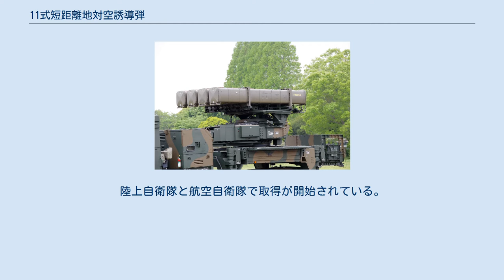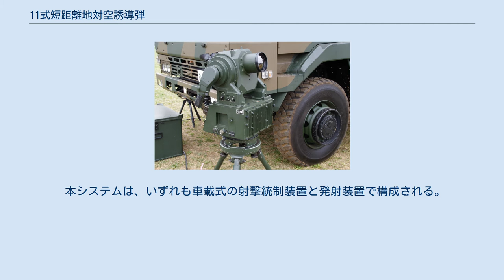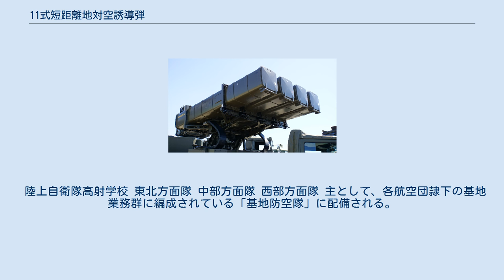11式短距離地対空誘導弾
陸上自衛隊の車両 航空自衛隊の車両 11式短距離地対空誘導弾（ひとひとしきたんきょりちたいくうゆうどうだん）は、防衛省技術研究本部が開発した短距離防空用地対空ミサイルシステム。
陸上自衛隊と航空自衛隊で取得が開始されている。
 航空自衛隊用は仕様が一部異なり「基地防空用地対空誘導弾（きちぼうくうようちたいくうゆうどうだん）」という名称が付けられている。
 81式短距離地対空誘導弾の後継となる地対空誘導弾システムである。
 開発は、1999年（平成11年度）から2002年（平成14年度）まで技術研究本部で行われた「将来短距離地対空誘導弾の研究試作」の成果を生かして、平成17年度（2005年）から平成21年度（2009年）に行われた。
開発段階では「短SAM(改II)」と呼称されていたが、平成23年度（2011年）防衛予算の政府案決定概要で「11式短距離地対空誘導弾」の装備品名称が判明した。
 本システムは、いずれも車載式の射撃統制装置と発射装置で構成される。
射撃統制装置はアクティブ方式のフェーズドアレイレーダーを装備し、3 1/2tトラックに搭載される。
発射装置は四連装で、陸上自衛隊では3 1/2tトラック、航空自衛隊では高機動車に搭載される。
射撃統制装置及び発射装置を搭載した車両には車体固定用のジャッキが装備されている。
また対空戦闘指揮統制システム又は指揮統制装置とリンクが可能となった。
 81式からの改良点は、発射方式がキャニスター発射方式に改められ、整備性・取扱性が改善されていることと、性能向上により超音速あるいは小型の空対地ミサイルや巡航ミサイルにも対処可能になっていることである。
誘導方式は2種類あった81式と違いアクティブ・レーダー・ホーミング方式のみとなっている。
 陸上自衛隊高射学校 東北方面隊 中部方面隊 西部方面隊 主として、各航空団隷下の基地業務群に編成されている「基地防空隊」に配備される。